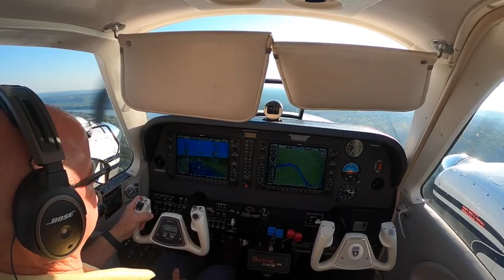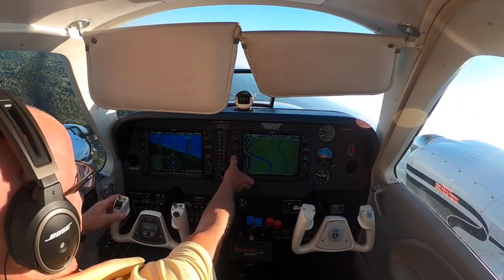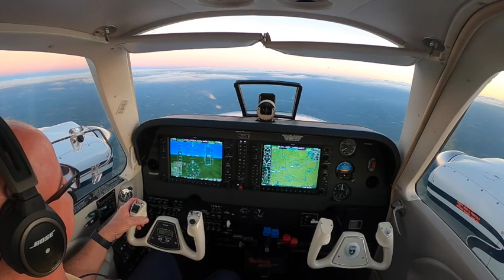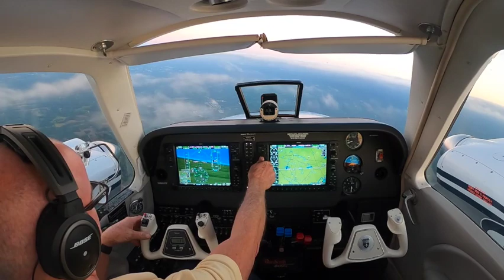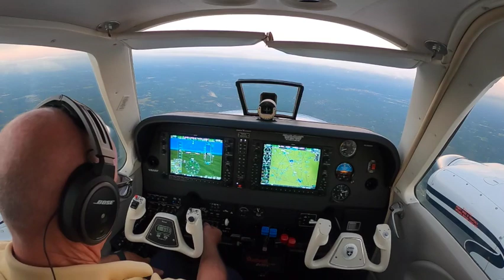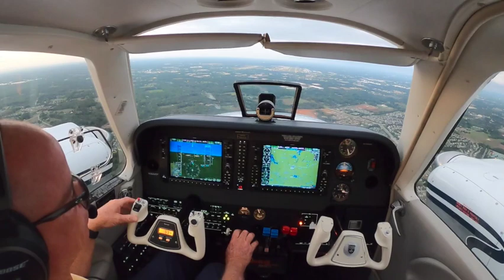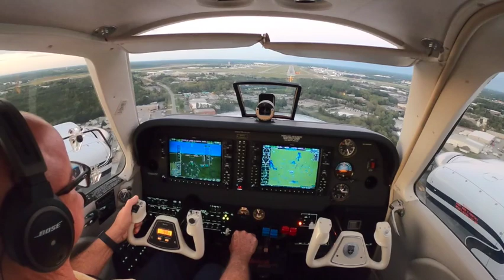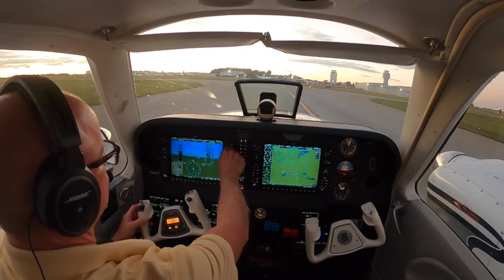LUK-GSO in the G58 Baron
Beautiful evening to fly back home after the game. Enjoy the ride!